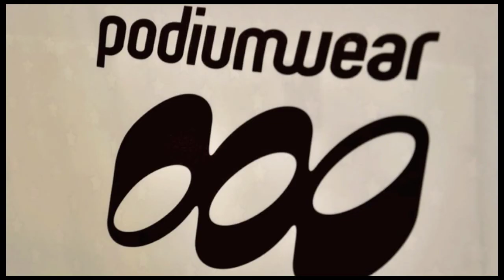Ski Jumping to Madeon-Finale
One ski jump, 5 different angles.  The minute long video is taken in Calgary AB which is where our athletes call home.  When home we try to take advantage of the facilities provided by Winsport Canada.